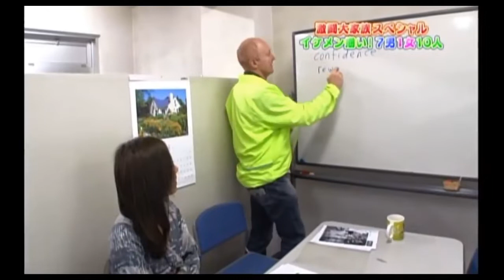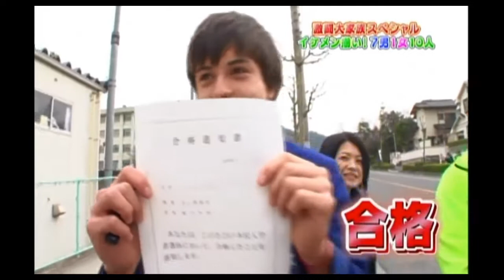【激闘大家族3】 7男1女 日本とオーストラリアのハーフ フォーサイス家